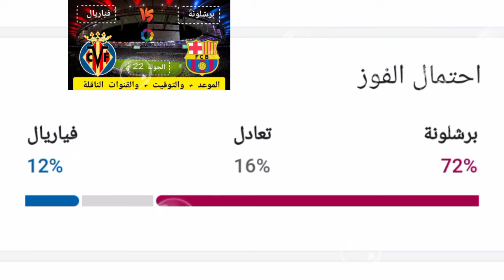جدول مباريات الدوري الاسباني | ريال مدريد|برشلونة|جيرونا 💥💥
ترتيب هدافي الدوري الإسباني
جدول مباريات الدوري الاسباني
ريال مدريد بث مباشر
ريال مدريد مباشر
ريال مدريد اليوم
برشلونة اليوم
برشلونة مباشر
برشلونة بت مباشر
نتائج مباريات الدوري الاسباني
ريال مدريد اليوم, مباراة ريال مدريد القادمة, نتائج مبارات الدوري الاسباني, جدول مباريات الدوري الاسباني 2023
جيرونا اليوم
جيرونا مباشر
جيرونا بت مباشر
الدوري الاسباني اليوم
الدوري الاسباني بت مباشر
الدوري الاسباني مباشر
ملخص مباراة ريال مدريد
ملخص مباراة برشلونة
القنوات الناقلة لمباريات الدوري الاسباني اليوم
القنوات الناقلة لمباريات الدوري الاسباني الجولة 22
القنوات الناقلة لمباريات الدوري الاسباني مباشر
يلا شوت بت مباشر
ياسين تيفي بت مباشر
كورة لايف بت مباشر
الحدث الرياضي مباشر
مباريات الدوري الاسباني القادمة
مواعيد مباريات الدورى الأسباني
موعد مباراة جيرونا القادمة
موعد مباراة جيرونا اليوم
توقيت مباراة ريال مدريد ضد لاس بالماس
توقيت مباراة برشلونة ضد فياريال
توقيت مباريات الدوري الاسباني
القنوات الناقلة لمباريات الدوري الاسباني